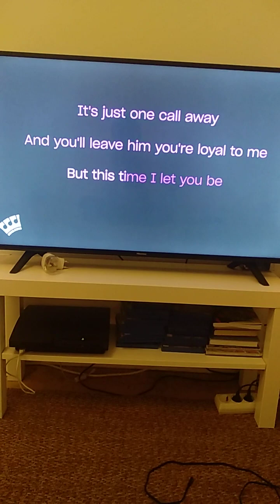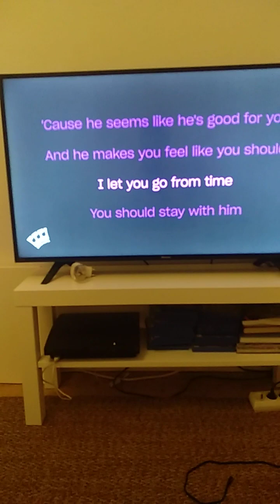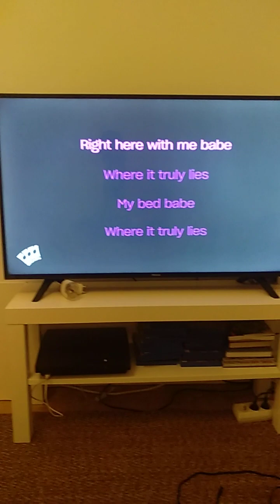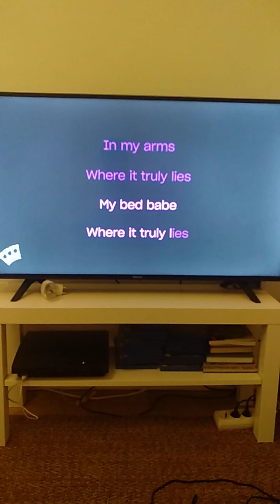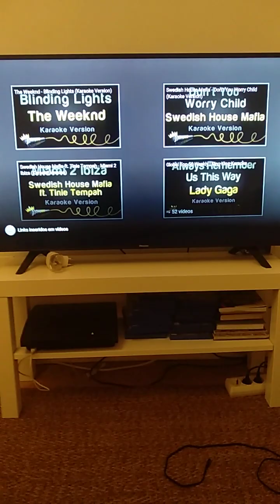Moth To A Flaime Swedish House Mfia (Oficial vedeo)